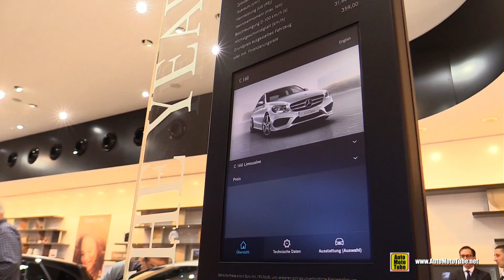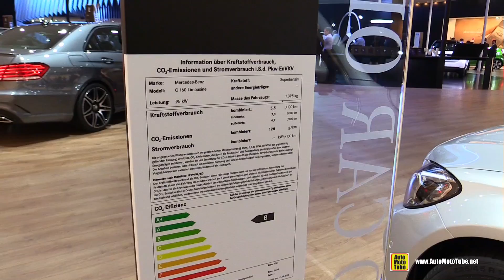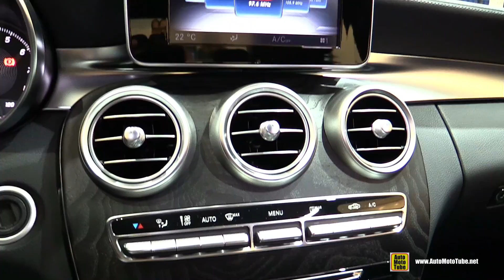2016 Mercedes C160 - Exterior and Interior Walkaround - 2015 Frankfurt Motor Show